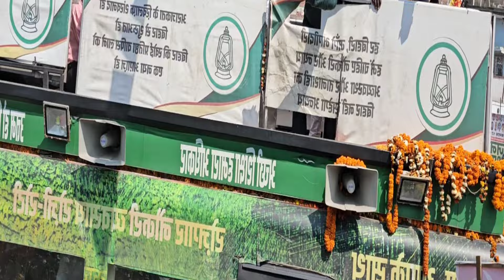मधेपुरा मे तेजस्वी के जन विश्वास यात्रा मे कितना भीड़ जुटा...?देखिए वीडियो मे..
मधेपुरा मे तेजस्वी के जन विश्वास यात्रा मे कितना भीड़ जुटा...?
देखिए वीडियो मे..